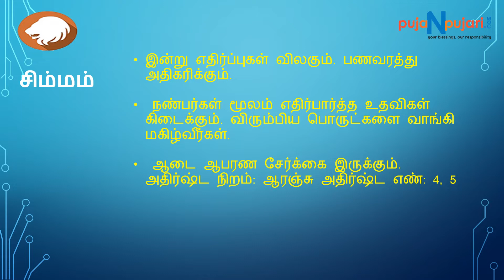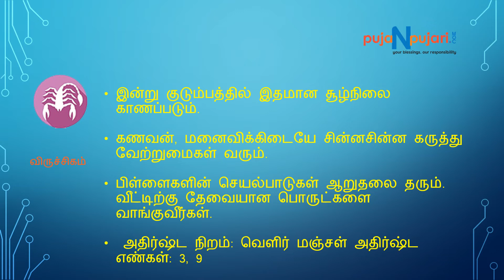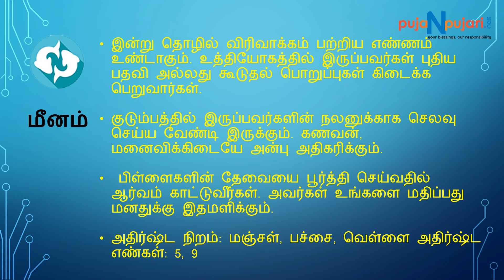Dina Rasi Palan 30 Jan 2019: ராசிபலன் | Tamil Astrology @Puja N Pujari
This horoscope is brought you by Puja N Pujari which brings best astrologers at one place.
Zodiacs: Aries, Taurus, Gemini, Cancer, Leo, Virgo, Libra, Scorpio, Sagittarius, Capricorn, Aquarius, Pisces
rasi phalitalu , daily rasi phalalu , rasi phalalu videos , zodiac signs , daily predictions , ( vaara phalalu ) , mesha rasi ( aries horoscope ) ,
vrushabarasi ( Taurus horoscope ) , mithuna rasi ( gemini horoscope ) , karkataka rasi ( cancer horoscope ) , simha rasi ( leo horoscope ) , kanya rasi ( virgo horoscope )
, tula rasi ( libra horoscope ) , vruschika rasi ( scorpio horoscope ) , dhanussu rasi ( sagittarius horoscope ) , makara rasi ( capricorn horoscope ) ,
kumba rasi ( aquarius horoscope ) , meena rasi ( pisces horoscope ) , daily rasi phalithalu , english panchangam , ugadi panchangam ,
sri hemalamba nama samvatsara panchangam , gantala panchangam , daily predictions , english astrology , phalitalu , english rasi phalalu , roju phalalu ,
vedurupaka guruji phalalu , panchangam english , shubathidi panchangam , panchangam , yearly predictions , horoscope prediction , dailyhoroscope , eroju rasi phalalu .english astrology
english horoscope

Telugu Astrology 2019